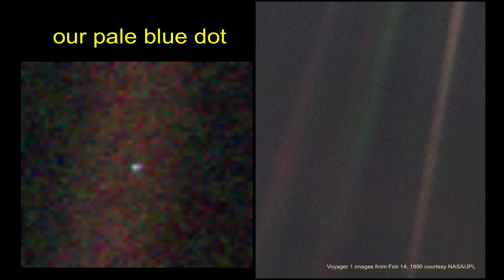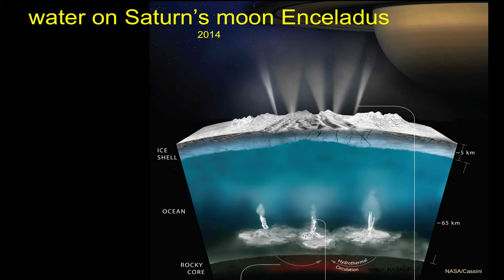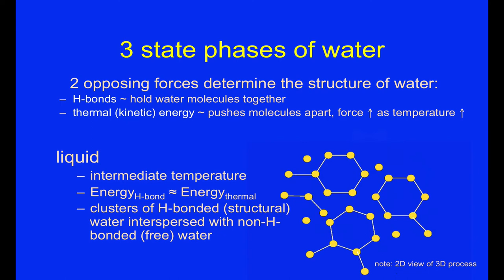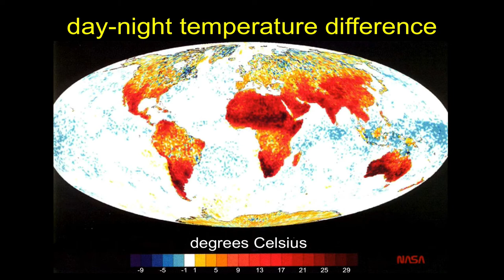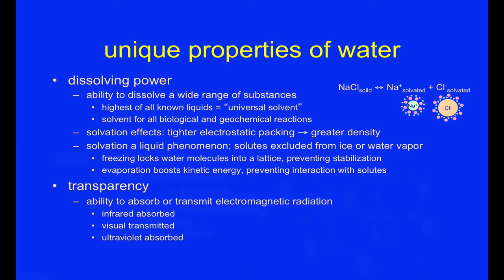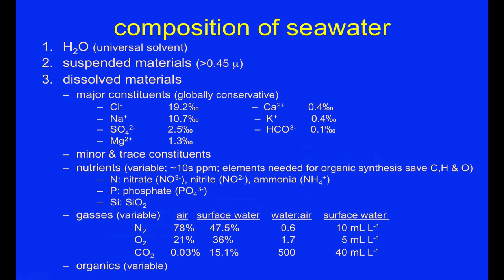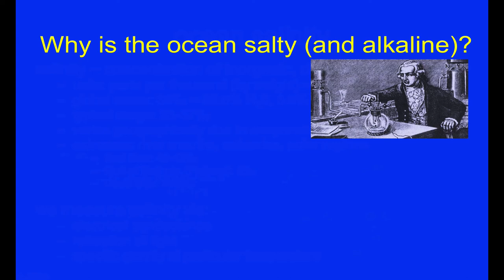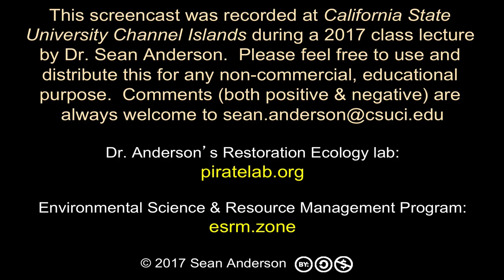Mother Ocean-Part 1